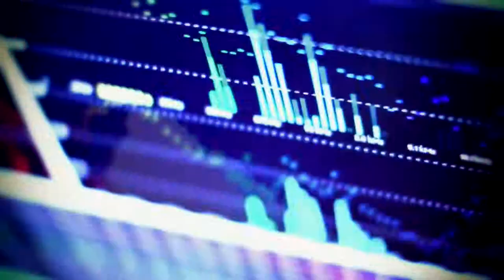Bar Mitzva trailer demo by Simcha Connections 1 888 884- 6734